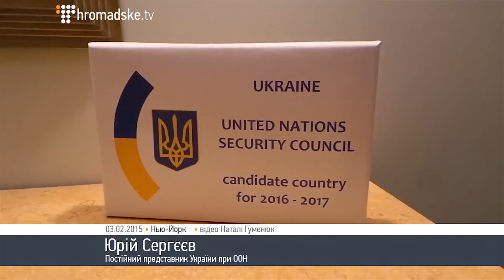Постійний представник України при ООН: «Миротворці можуть бути використані Росією у власних цілях»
Громадське поспілкувалося із постійним представником України при Організації Об'єднаних Націй Юрієм Сергєєвим про те, що може зробити українське представництво при ООН для розв'язання конфлікту, про доцільність і небезпеку введення миротворчого контингенту, а також про підтримку України іншими державами, яку не завжди помітно.
За словами Сергєєва, інституції Організації Об'єднаних Націй в Україні вже довгий час допомагають українській місцевій владі у роботі з біженцями та тимчасово переміщеними особами, надаючи їм прихисток, створюючи та наповнюючи фонди допомоги. Представники різноманітних країн, від Чаду та Папуа Нової Гвінеї до Японії й Австралії, особисто висловлюють підтримку Україні.
«Ми прагнемо миру. Ми чекаємо на продовження тієї підтримки, яка допомогла би повернути Крим і тієї єдності країн-членів ООН, яка би вгамувала агресивні дії Російської Федерації», — говорить Юрій Сергєєв.
«Питання доцільності миротворчого контингенту, — каже він, — вирішується політичним керівництвом і парламентом, але таке подання України може бути заветоване Російською Федерацією на рівні Ради Безпеки ООН, проте небезпека в іншому — згадаймо російсько-грузинську війну: тоді Росії вдалося зманіпулювати ситуацією так, аби весь миротворчий контингент ув Абхазії був російським».

/ Наталя Гуменюк